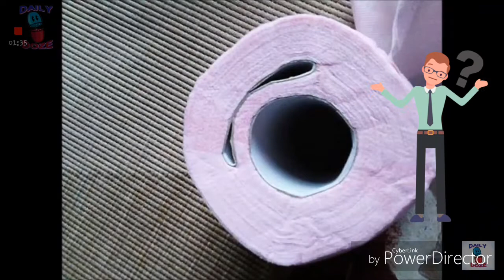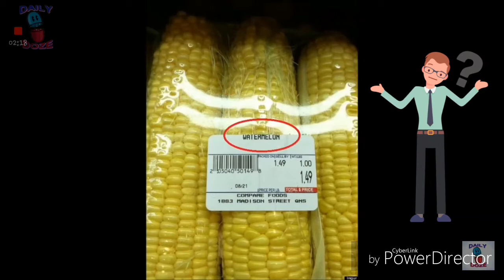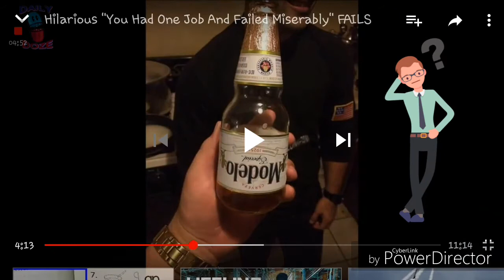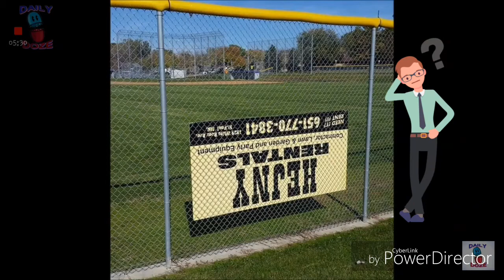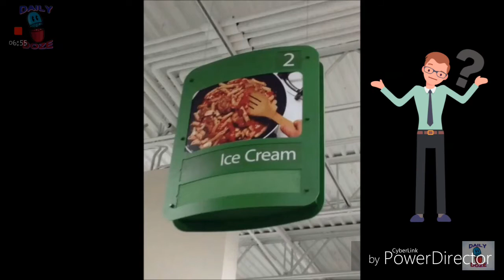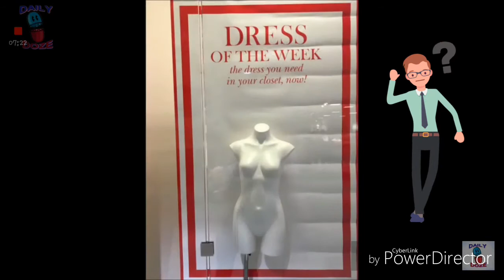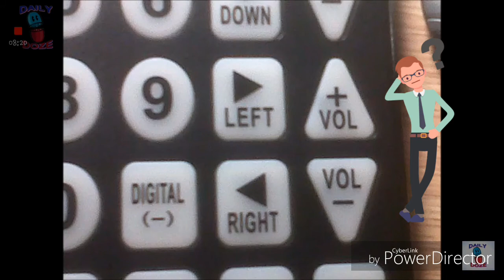je had 1 taak !!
ik dennis dus  laat vandaag zien hoe hard mensen kunnen falen edits by:Dennis thumbnail by:Dennis
gemaakt door :Dennis